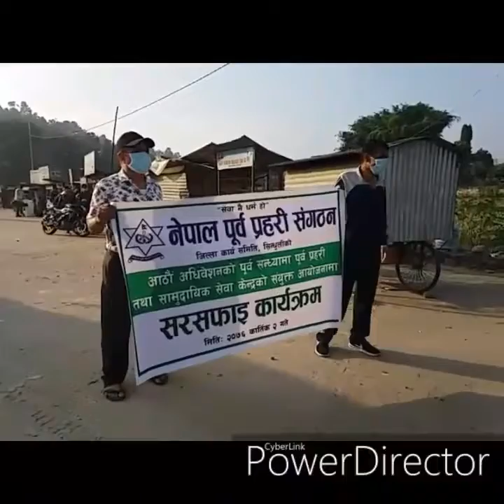October 20, 2019